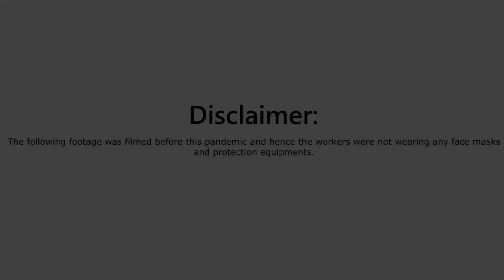!! Jeep Gladiator Production 2020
2021 Jeep Gladiator Production  Toledo Plant Ohio
ПОМОЩЬ КАНАЛУ ; КАРТА ПРИВАТБАНКА 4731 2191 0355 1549